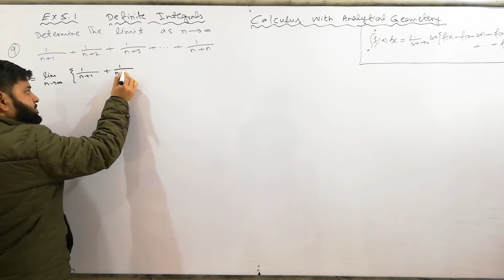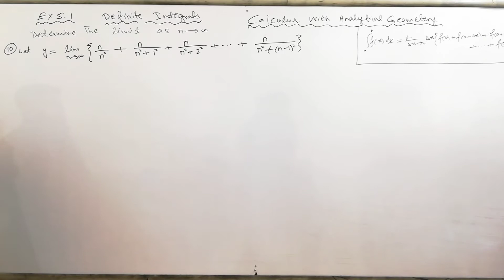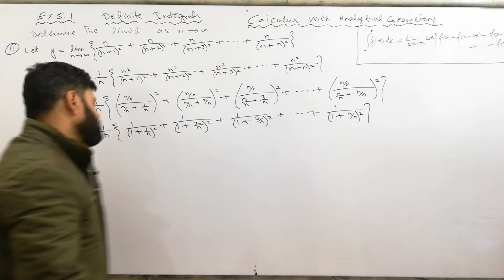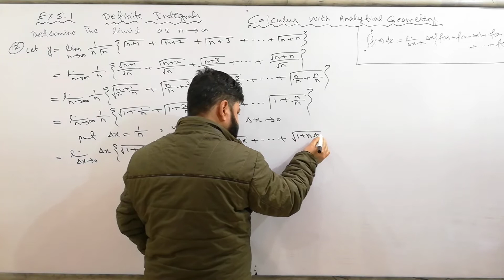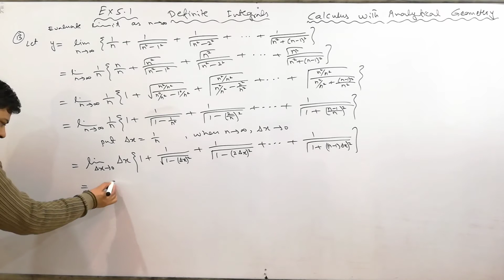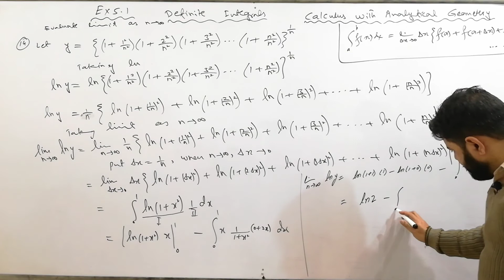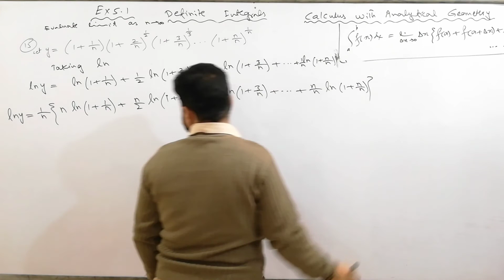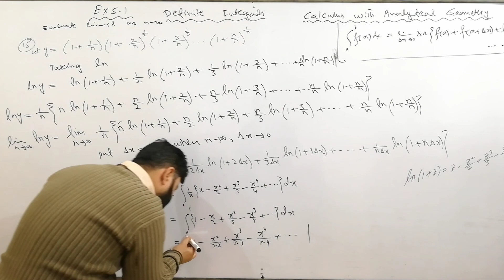Evaluation of limit by using integration, exc. 5.1, Calculus by S M Yusuf Lecture 3 by sir Waheed